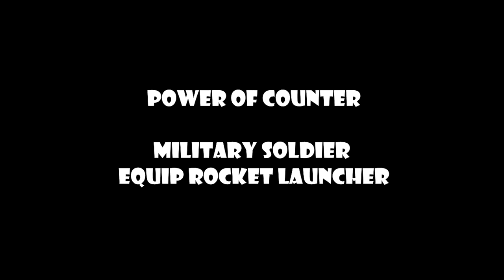Ninja Gaiden Sigma 2 - Power of counter - Militay soldier equip rocket launcher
Soundtrack:

Legend of Mana - "The Darkness Nova" 【Metal Guitar Cover】 by Ferdk